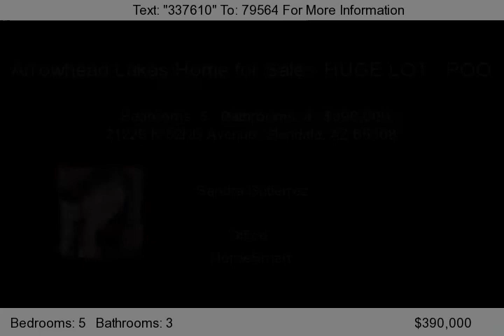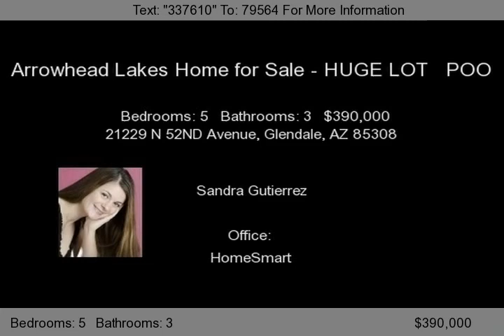21229 N 52ND Avenue, Glendale, AZ 85308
*PRICED $60K LOWER THAN SAME FLOOR PLAN AROUND THE CORNER AND THIS ONE HAS A POOL!!!* Minutes away from I-17 and 101 in prestigious Estates at Arrowhead community! HUGE LOT goes all the way back to 2nd set of fences,3 car garage with extra storage room, RV gate,block construction,2 bedrooms downstairs, beautiful kitchen with granite countertops, formal dining room,sunken family room with fi...